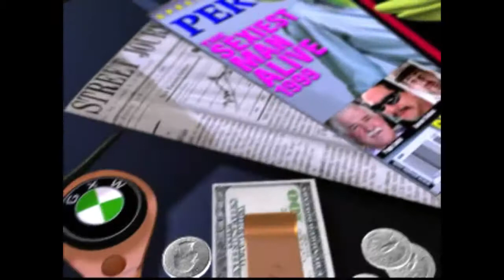Gex 3: Deep cover gecko (no commentary)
hey there guys and welcome back for another video!
Today we play some Gex 3!
If you love a game filled to the brim with innuendos and crude jokes... then this is the game for you! ... it is a fun game to play and I hope you enjoyed this short video,
~Thankyou